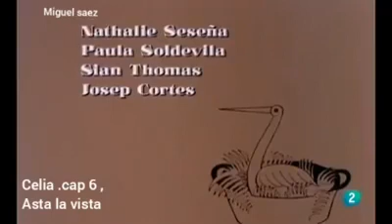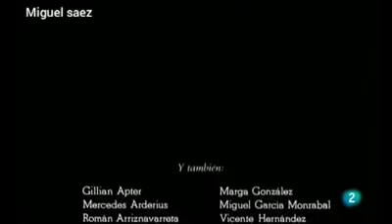celia,cap 6 ,asta la vista ,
celia
capitulo 6
capitulo titulado,asta la vista,
año 1991
celia fue una serie española ,realizada y emitida por television española ,contiene 6 capitulos y una temporada ,,,
argumento
celia es una niña que esta internada en un colegio catolico .y pertenece a la alta burguesia madrileña de los años 30,,
para mas videos este canal
CANAL TU NOSTALGIA ,MIGUEL SAEZ DEL BARRIO